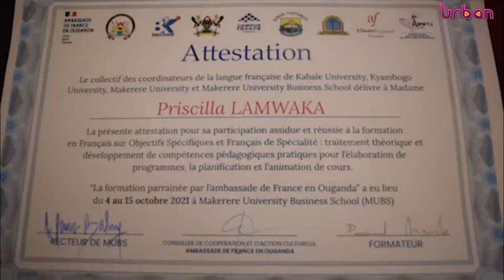Teachers equipped in french language